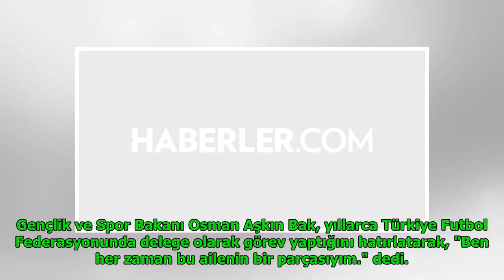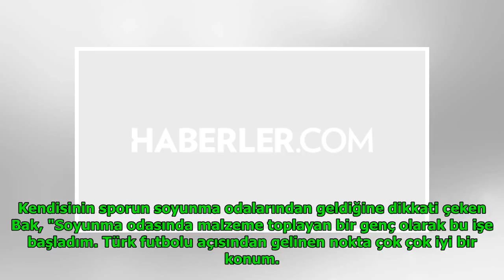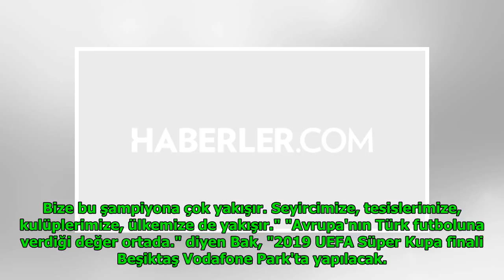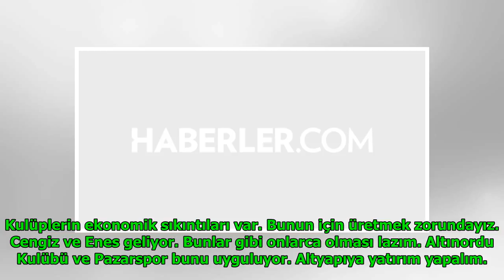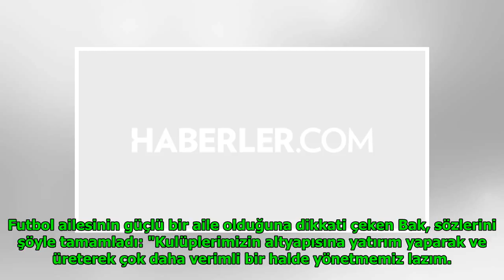Tff Olağan Genel Kurulu